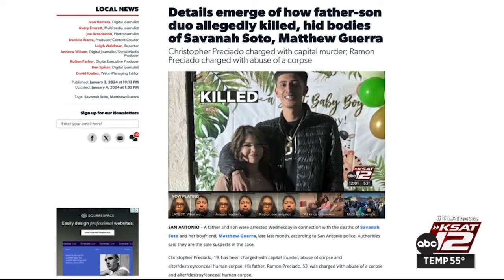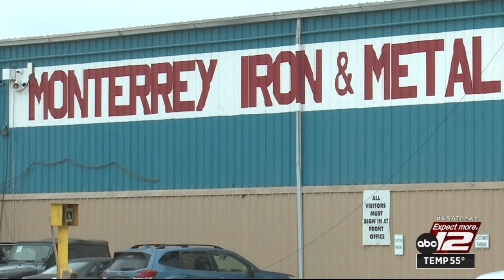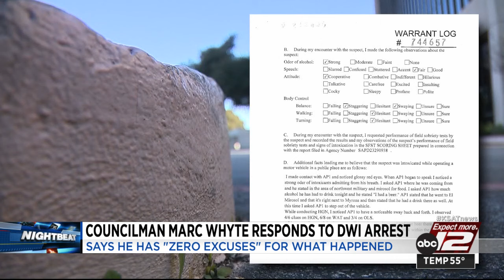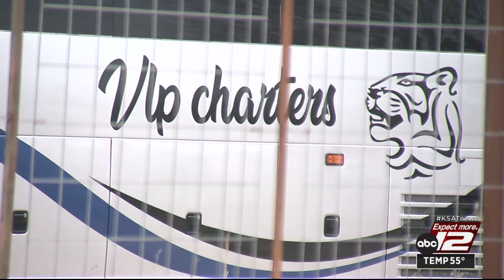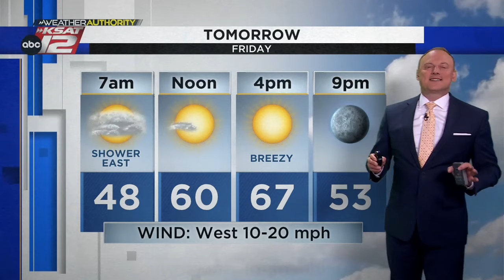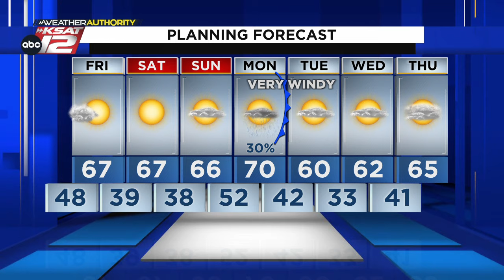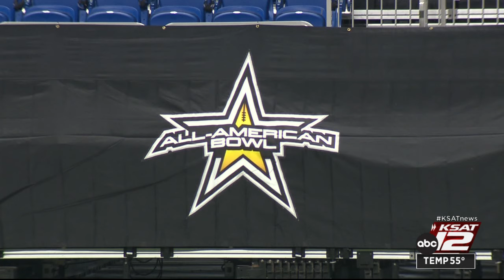KSAT 12 News Nightbeat : Jan 04, 2024